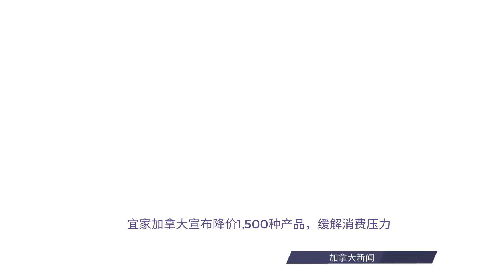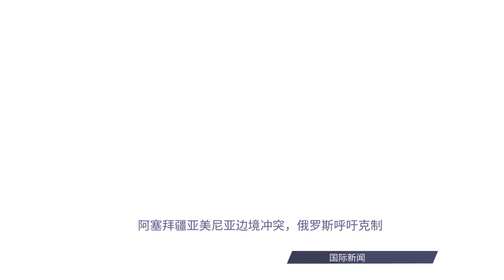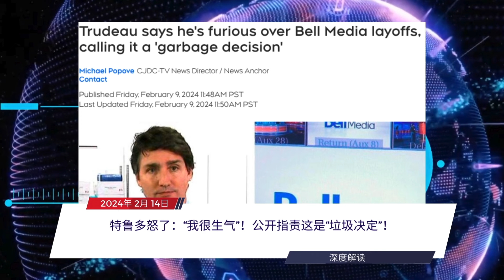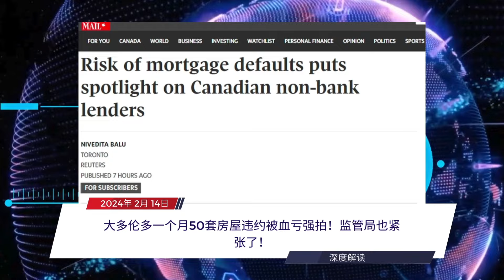每日新闻简报20240214 | 特鲁多指责Bell大裁员是垃圾决定 | 大多伦多一个月50套房屋违约被血亏强卖